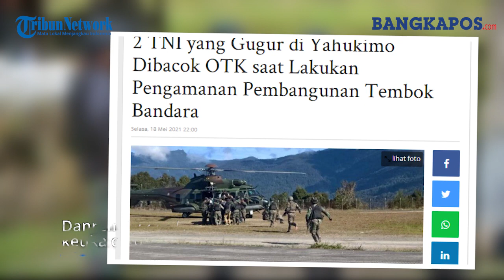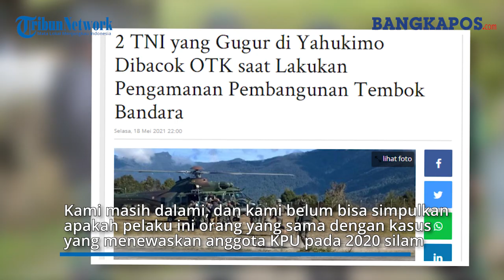2 TNI Gugur di Yahukimo Dibacok OTK saat Lakukan Pengamanan Pembangunan Tembok Bandara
BANGKAPOS.COM - Dua anggota TNI AD Yonif 432 Makassar yang tergabung dalam Satgas Pamrahwan tewas dibacok orang tidak dikenal, di Bandara Dekai, Kabupaten Yahukimo, Papua, Selasa (18/5/2021).
Danrem 172 PWY, Brigjen TNI Izak Pangemanan ketika dikonfirmasi membenarkan kejadian itu.
"Iya benar ada dua anggota Satgas TNI AD Pam Rahwan dari Yonif 432 Makassar gugur dibacok orang tidak dikenal," katanya ketika dikonfirmasi melalui telepon seluler, Selasa (17/5).
Dua anggota yang jadi korban, kata Danrem yakni Praka Muhamad Alif Nur dan Prada Ardi Yudi Ardianto.
"Kedua anggota itu diserang menggunakan senjata tajam saat sedang melaksanakan PAM Pengamanan pembangunan tembok bandara Nop Goliat Dekai," katanya.
Dia mengatakan para pelaku penyerangan berjumlah kurang lebih 20 orang, yang mana pihaknya masih melakukan pendalaman guna mengetahui apakah pelaku penyerangan dengan beberapa rangkaian kejadian beberapa waktu lalu di Dekai.
"Kami masih dalami, dan kami belum bisa simpulkan apakah pelaku ini orang yang sama dengan kasus yang menewaskan anggota KPU pada 2020 silam," katanya.
Selain melakukan pembacokan menggunakan senjata tajam, kata dia, dua senjata jenis SS2 milik korban dibawa kabur.
"Selain melakukan kekerasan yang menyebabkan dua anggota gugur, para pelaku juga membawa kabur dua senjata organik milik TNI," ujarnya.
Kapolres Yahukimo AKBP Deni Herdiana ketika dikonfirmasi menyebutkan saat ini pihaknya dibackup anggota TNI dari Satgas Yonif 432 Makassar serta BKO Brimob masih melakukan pengejaran terhadap para pelaku.
"Kami dari anggota gabungan masih melakukan pengejaran, kuat indikasi para pelaku melarikan diri ke arah hutan," tambah dia.